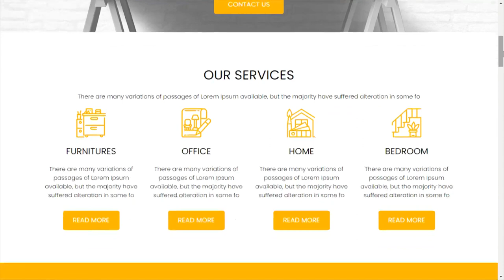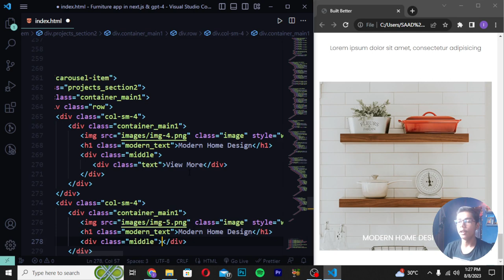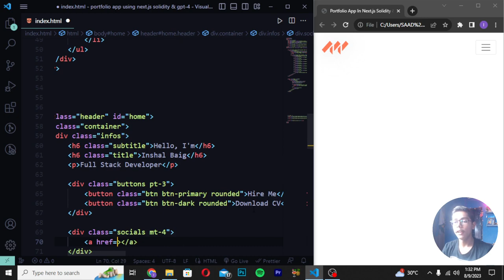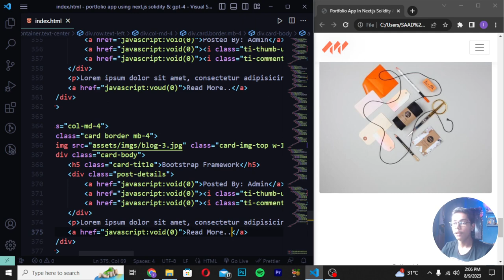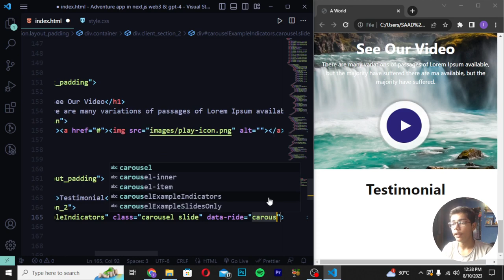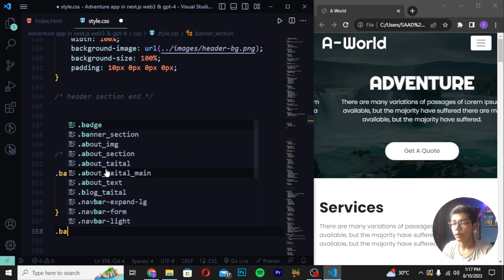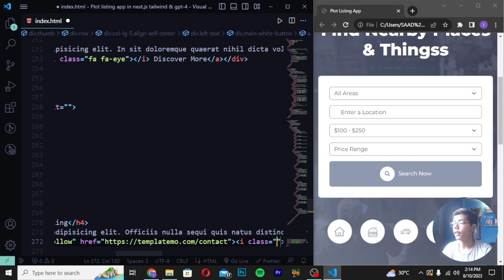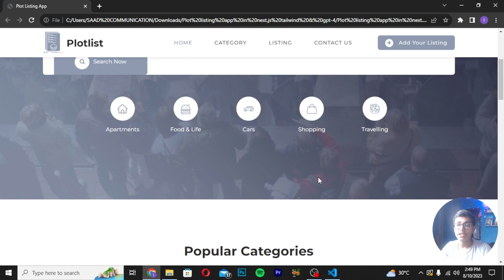Build and Deploy 4 Modern Next Apps and Get Hired as a Web Developer | Full 5-Hour Course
This video is about Build and Deploy 4 Modern Next Apps and Get Hired as a Web Developer | Full 5-Hour Course

Time Stamp 👇:
00:00:00 - Introduction
00:03:13 - Furniture App - Next.js & GPT-4
01:02:22 - Portfolio App - Next.js Solidity & GPT-4
02:06:16 - Adventure App - Next.js Web3 & GPT-4
03:10:58 - Plot Listing App - Next.js Tailwind CSS & GPT-4
04:12:50 - Conclusion

Welcome to our comprehensive 5-hour course on "Build and Deploy 4 Modern Next.js Apps and Get Hired as a Web Developer"! 🚀 Whether you're a beginner or looking to level up your skills, this course is your ultimate guide to mastering Next.js and landing that dream job as a web developer.

🎯 Course Overview:
In this power-packed course, we'll take you on a journey through the exciting world of Next.js and modern web development. You'll learn by doing as we walk you through the step-by-step process of building and deploying four cutting-edge Next.js applications. From e-commerce platforms to dynamic portfolios, we've got it all covered!

📌 What You'll Learn:

Master the fundamentals of Next.js and React framework
Build a fully functional e-commerce website with authentication and cart functionality
Create a dynamic blog with rich text editing capabilities
Develop a portfolio website with smooth animations and interactivity
Construct a real-time chat application using serverless functions
Dive into deployment strategies to showcase your projects to the world
Gain insights into best coding practices and industry-standard techniques
Acquire valuable tips to stand out in web developer job interviews
🚀 Why Take This Course:
This isn't just another tutorial – it's a comprehensive learning experience designed to equip you with the skills you need to excel in the fast-paced world of web development. By the end of this course, you'll not only have four impressive projects to add to your portfolio but also the knowledge and confidence to ace web developer interviews and secure your dream job.

💼 Who Is This For:

Beginners looking to break into web development
Developers wanting to upgrade their skills to modern frameworks
Students preparing for web developer job interviews
Enthusiasts passionate about building impactful web applications
👨‍💻 Instructor:
Our seasoned instructor brings years of industry experience to the table, ensuring that you receive top-notch guidance throughout your learning journey. With a knack for simplifying complex concepts, you'll find learning Next.js enjoyable and accessible.

Suggested Courses:
❤️ Complete Clones
✔️ 227 videos, 7 clones, 2 apps

 • NEXT.JS CRASH COU...

 • Let's Build a Ful...

 • Let's Build Googl...

 • Full Stack Food O...

 • Food Ordering App...